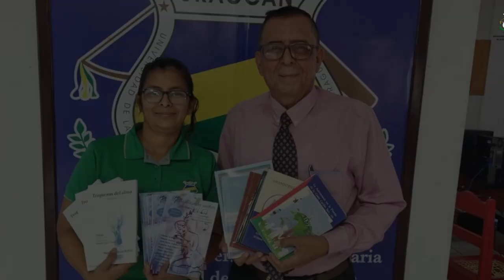𝐃𝐎𝐍𝐀𝐓𝐈𝐕𝐎: Napoleón Rojas "Leer es dirigir o transformar positivamente las maneras de percibir"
La biblioteca Luz en la Selva de URACCAN recinto Nueva Guinea, ha recibido 37 nuevos libros de literatura de manos del escritor y poeta Napoleón Rojas. La actividad es una invitación a la comunidad universitaria para practicar la lectura.